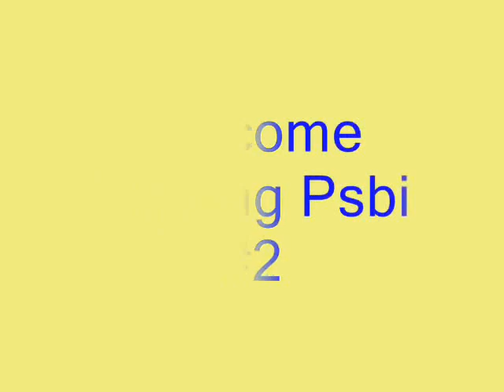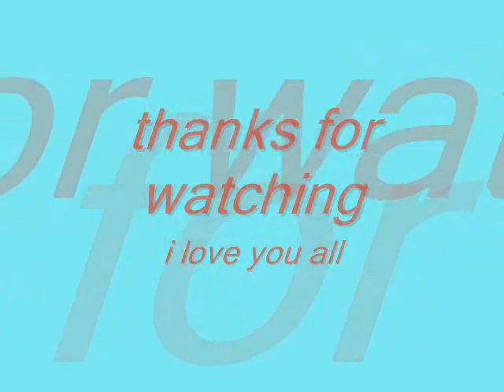yamiverde tropang psbi 2 /bring me to life